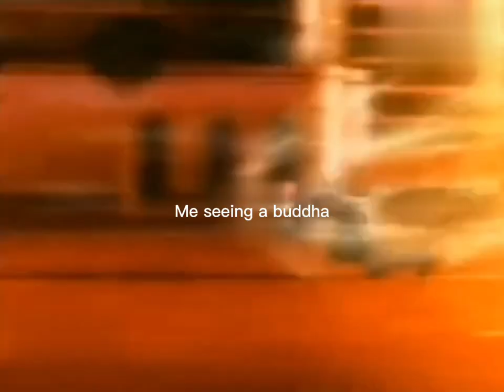So true tho all the spam attacks